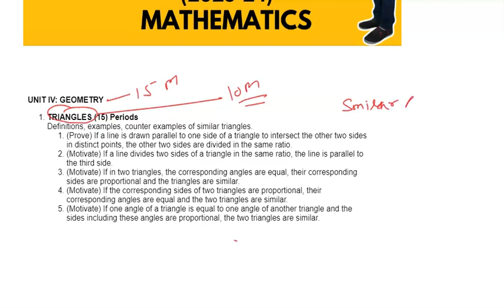Triangles Core Concept CBSE Class-10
We are discussing the core concept of Triangles.